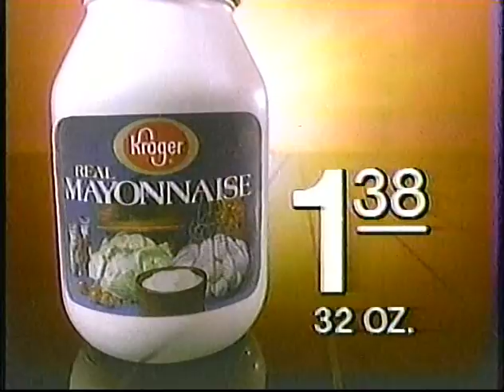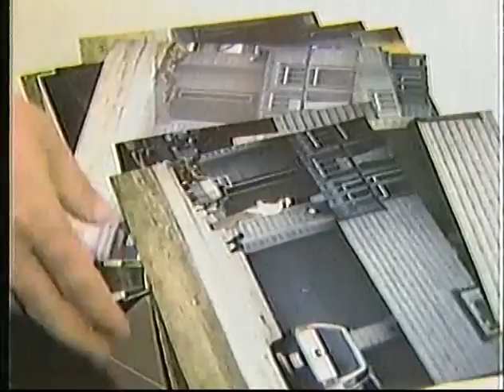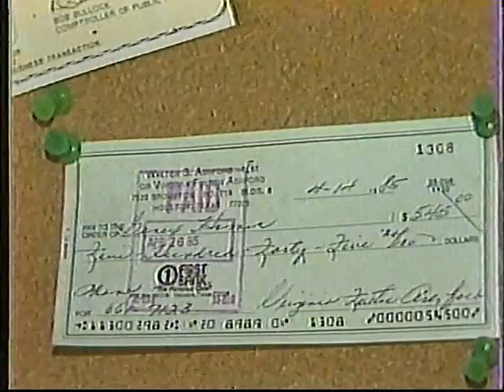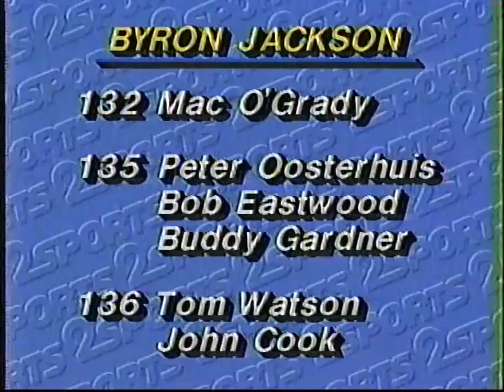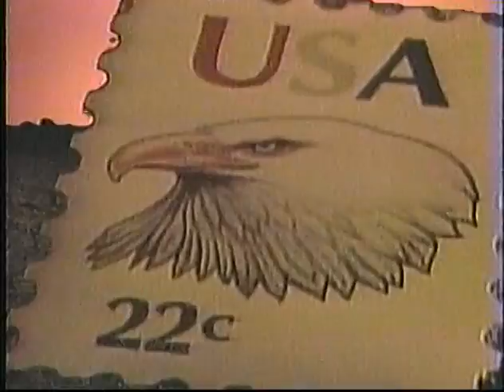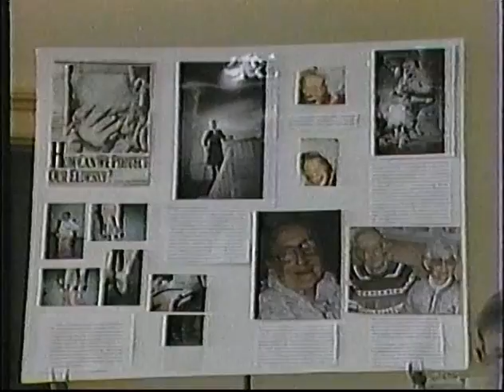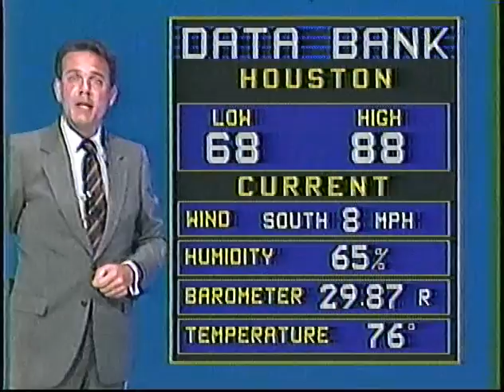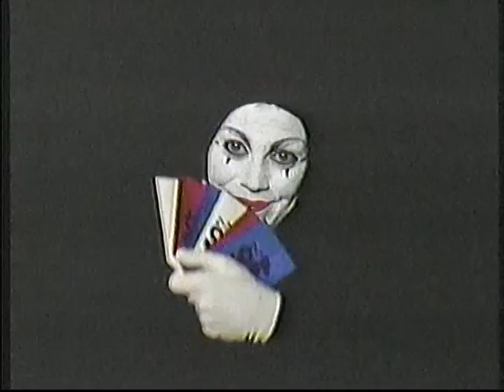KPRC - Channel 2 News at Ten (Full) 5/10/1985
Here is a complete 10 PM newscast from KPRC, recorded May 10, 1985. It is anchored by Bill Balleza and Jan Carson with the late Doug Johnson and Sports Director Ron Franklin. Reports are provided by I-Team reporter Rick Nelson, Bob Nicholas and Ford Atkinson. Original commericials are included.